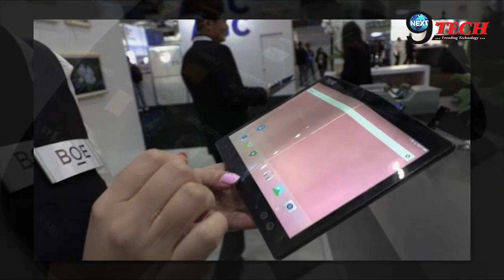Huawei का फोल्डेबल फोन जल्द होगा आपके हाथों में | Huawei Foldable Phone